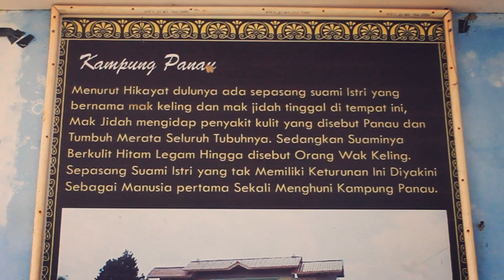HIKAYAT KABIL DAN KAMPUNG PANAU (Bagian 1)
WILAYAH Kabil dan Kampung Panau merupakan sedikit wilayah di kota Batam yang sudah tumbuh sejak lama sebagai tempat permukiman orang. Sejak sebelum kota Batam berkembang jadi kota industri.

Dari lokasi permukiman rakyat, Kabil kini menjelma menjadi salah satu pusat industri besar di kota ini. Sementara wilayah kampung Panau masih tetap bersahaja.

Kampung Panau lebih dikenal sebagai salah satu wilayah kampung tua di kota ini.